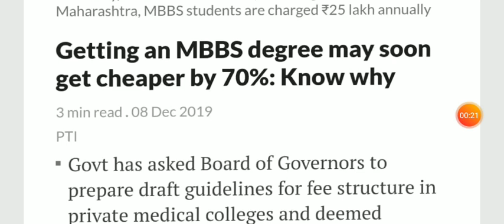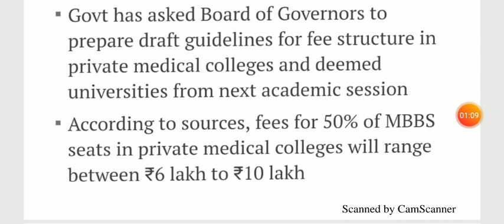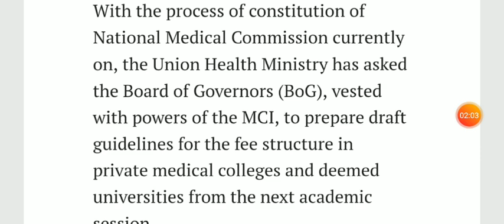MBBS की फीस हुईं 70%तक कम /NEET 2020 good news for Students/NEET 2020 New update for students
hlw students good morning finally NMC ne  students ko good news diya hai jisme MBBS ki fee 70% tak km ho skti hai
NEET MBBS
NEET 2020
NEET fee
MBBS feee in india
NEET good news for students